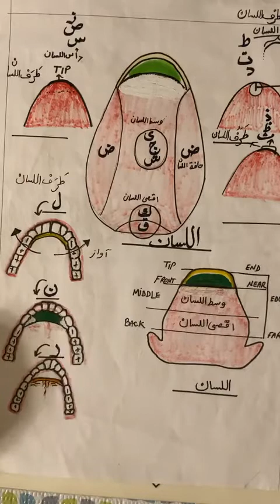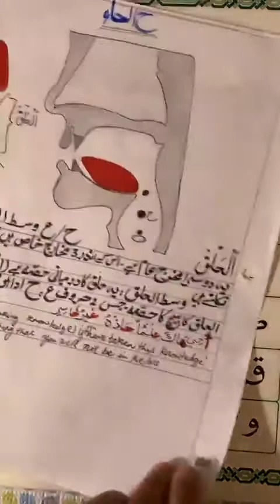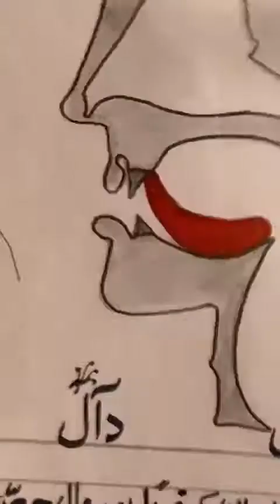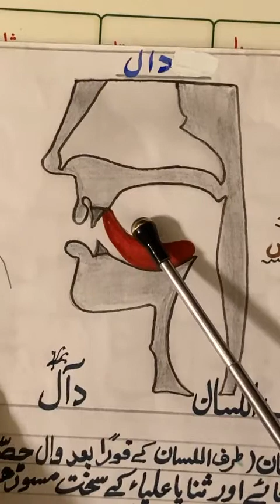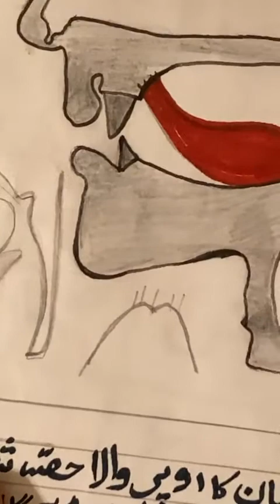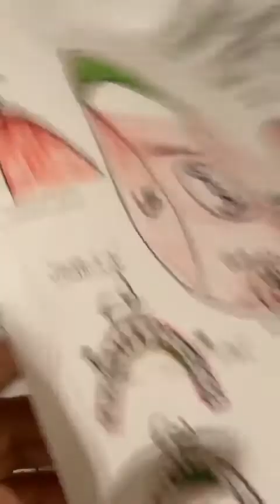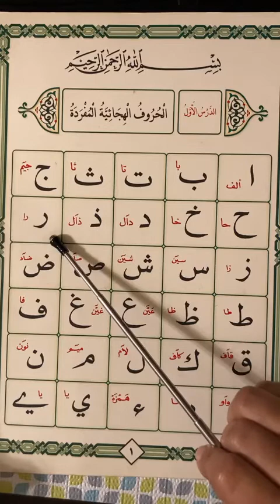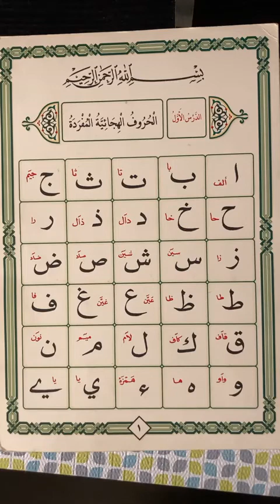addarsul awwal ha ra ، الحروف الهجائیة المفردة،ح-ر تك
PROFESSIONAL BASED TAJWEED
PRACTICE BASED SESSION
ON 5th platform for Homemakers, university students,College students,School students,
From Basic to advance TAJWEED in an authentic Arabic way.